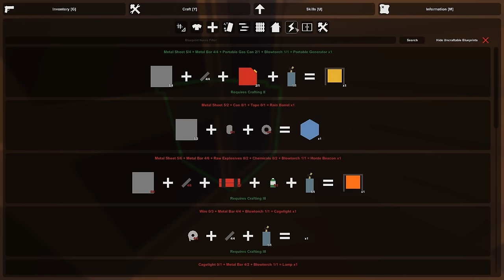Unturned GangZ: Yukon - Ep. 7: Walls of Guns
We're back for Unturned: GangZ Season 3! This season is a free-for-all (FFA) taking place on the Yukon map, and it's going to be a blast!